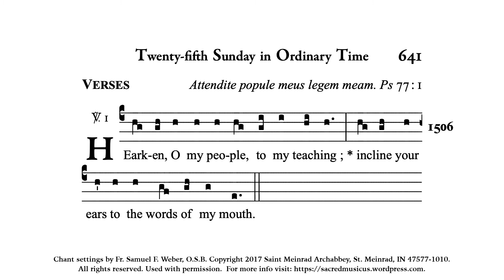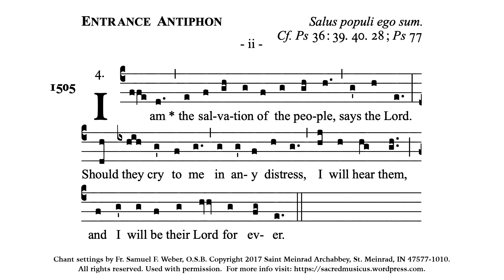Fr. Weber #1505 • Entrance ii • 25th Sunday in Ordinary Time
Practice track for cantors / choirs.